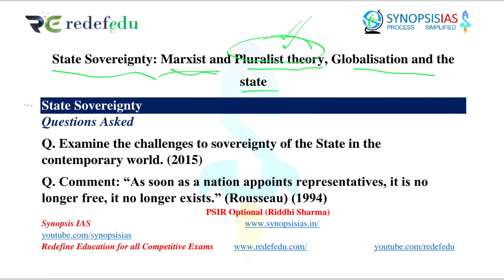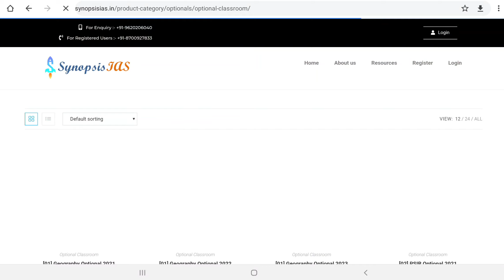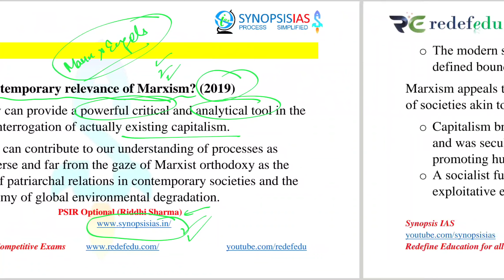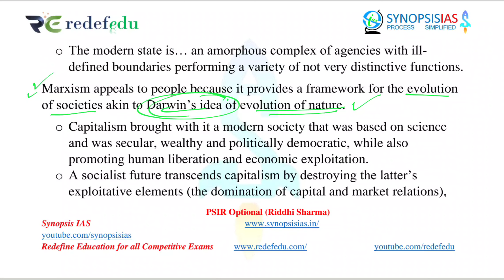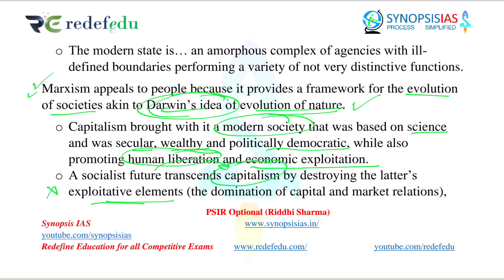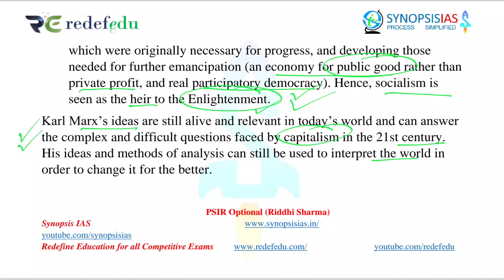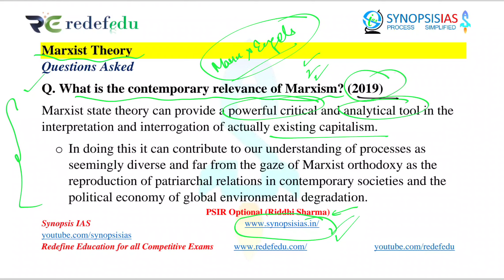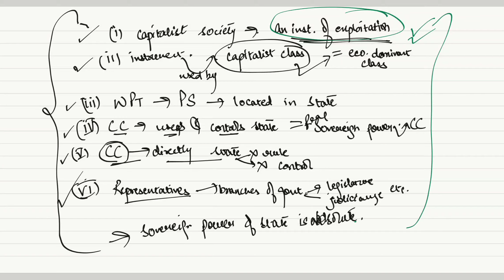PSIR Optional lectures | L26 Unit 2.1 Marxist Theory of Sovereignty | PSIR by Riddhi Sharma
Marxist theory of state, besides liberal state, is perhaps the most prominent theory. Marxist theory not only challenges the basic concepts of liberal state but also emphasises that it enslaves majority men of society for the realisation of its aims, it is to be abolished or smashed without which the emancipation of common men will never be possible. However, a problem about academic analysis of Marxist theory of state is that no where Marx has methodically analysed the theory.